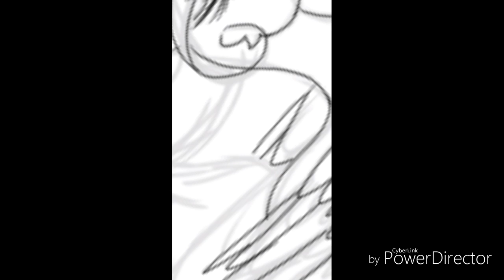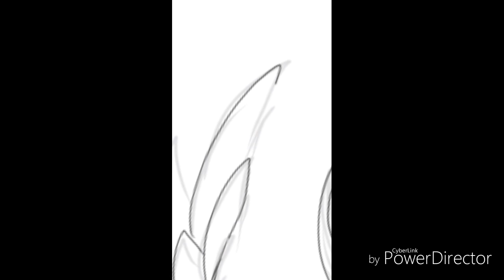.::MLP Speedpaint::. Flying high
Reuplaoded because i chose the one without music!

Art trade with my bestie on DA

Song: follow the leader by Jennifer lopez